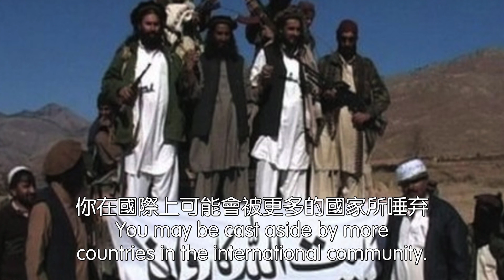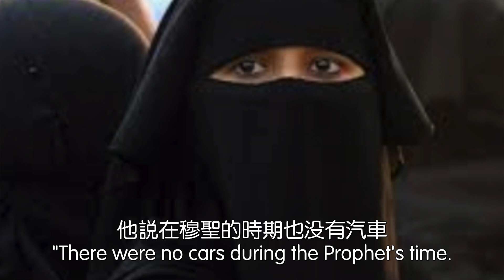塔利班宣布，我们和中共是朋友。2021.07.09NO848#塔利班#阿富汗